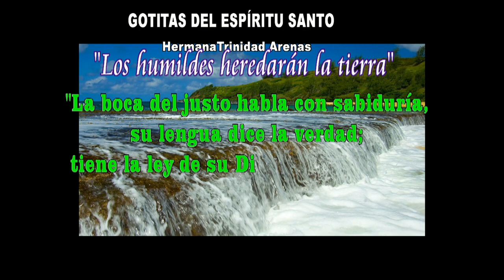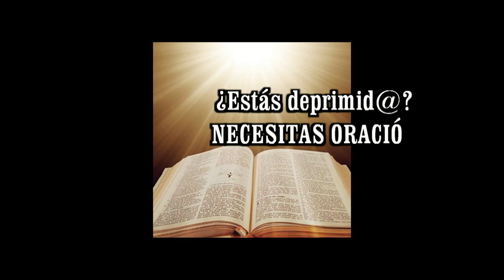GOTITAS DEL ESPIRITU SANTO AÑO 4 NUMERO 104 26 DE NOVIEMBRE